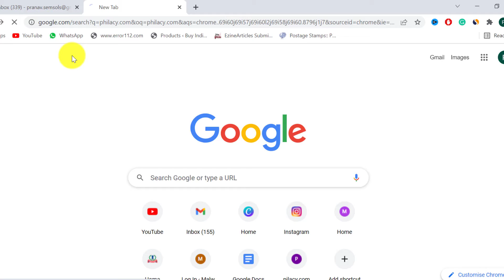Bhaskar Vishwanath Ghokale, Buy Postage Stamp From Philacy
Bhaskar Vishwanath Gokhale was an excellent Ayurveda instructor, well-known Ayurvedic physician, freedom fighter, philosopher, and India's sighted visionary. In Ayurveda, he stressed the need for post-graduate study and research. He was also an early supporter of the integrated health approach. Ekaushadhi Prayoga is a popular concept of his to boost the strength of commonly used medications. Even after multiple periods of retirement, his training continues to benefit generations of Ayurveda experts.